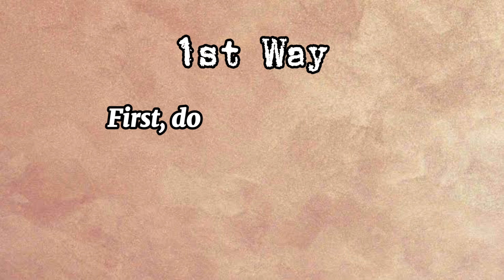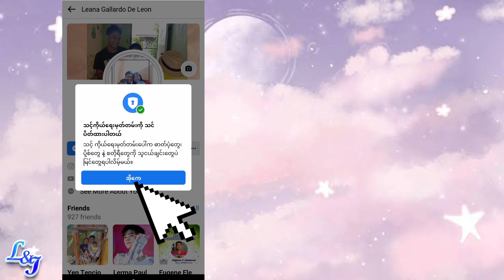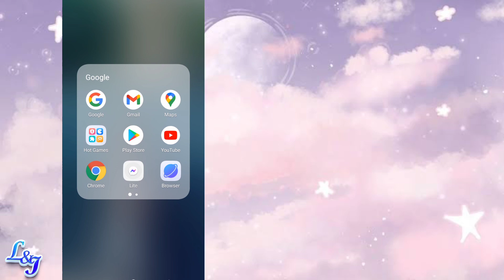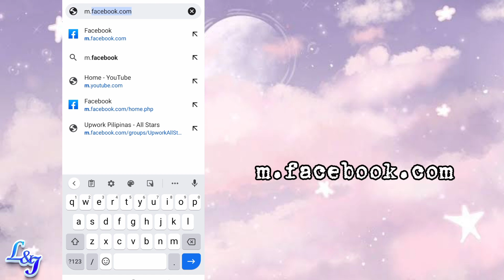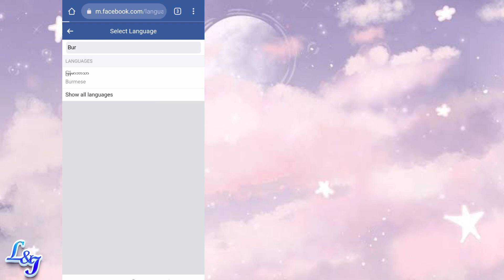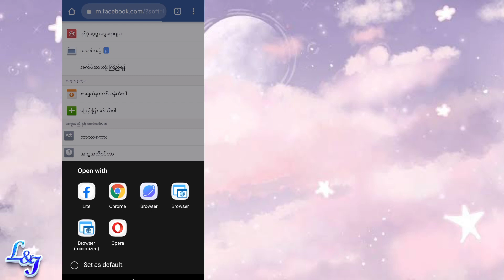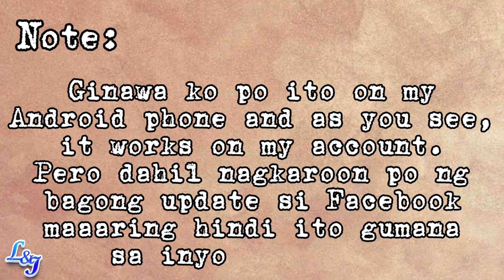Updated Facebook Profile Lock (how to lock facebook profile 2021)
Updated Facebook Profile Lock 2021

Sana nagustuhan niyo po at may natutunan kayo from this video!❤️ Kung meron po kayong request, tanong or suggestions, please comment down below (wag po kayong mahihiya), you're a part of this channel kaya feel free to connect with us! We really appreciate that! ❤️

• Android Phone
☑️ Facebook Lite
☑️ Chrome Browser